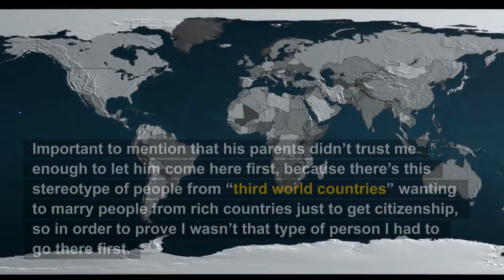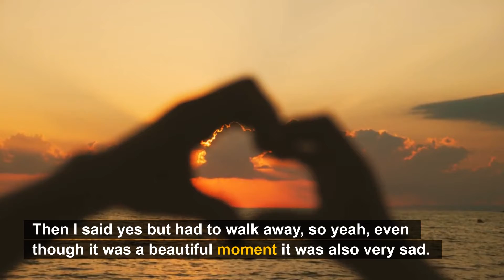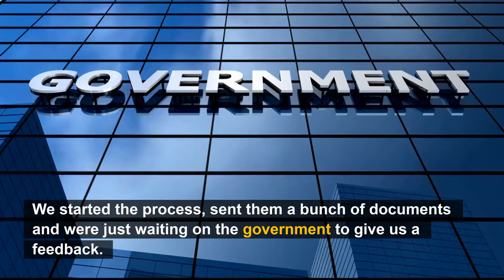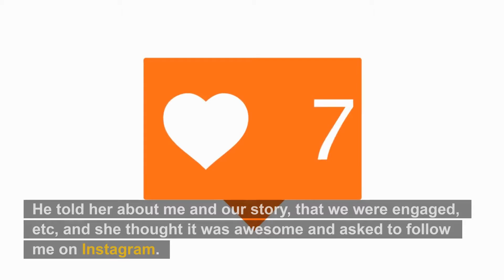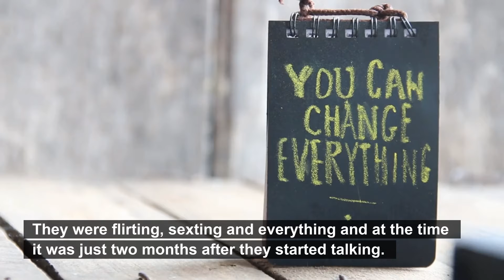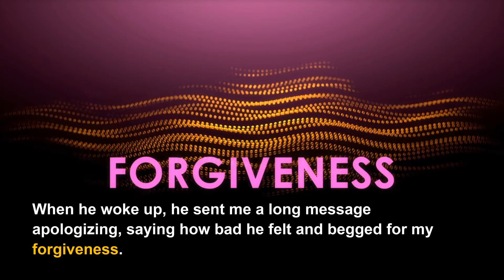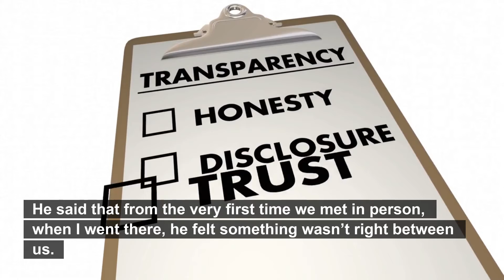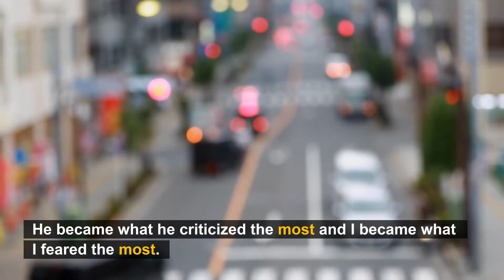I travel over the contry to find out my fiance is cheating with another girl(Reddit Cheating)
(Reddit Cheating)